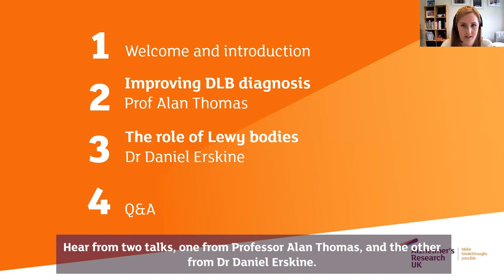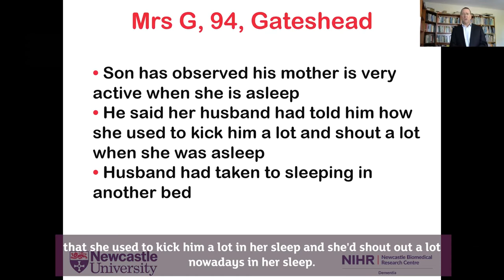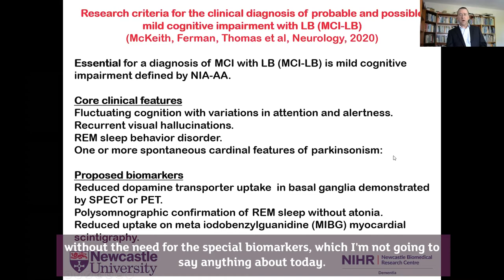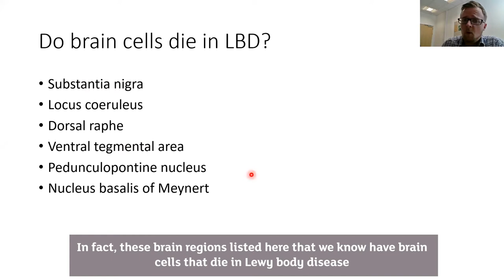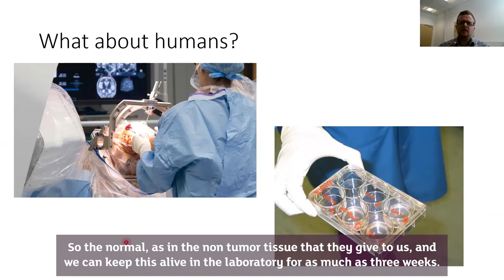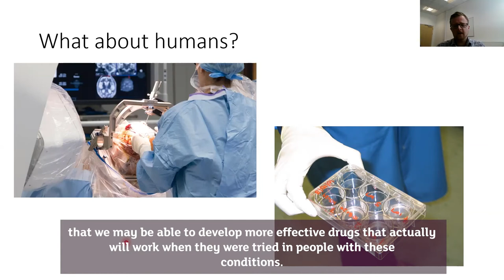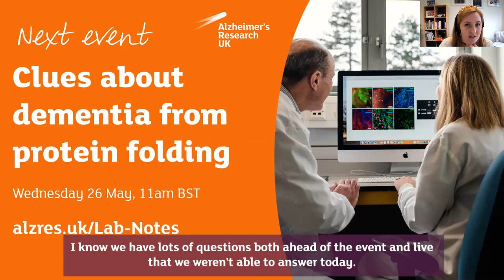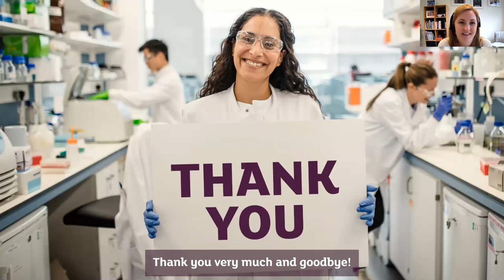Lab Notes: Spotlight on dementia with Lewy bodies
At this Lab Notes event we hear from Prof Alan Thomas and Dr Daniel Erskine from our North Research Network. The event focusses on research into dementia with Lewy bodies, and was chaired by Dr Katy Stubbs from Alzheimer’s Research UK.

Prof Alan Thomas spoke about his work as a clinician, working to diagnose dementia with Lewy bodies earlier and more accurately. Dr Daniel Erskine shared findings from his work studying Lewy bodies, discussing how they disrupt normal brain function and contribute to dementia.